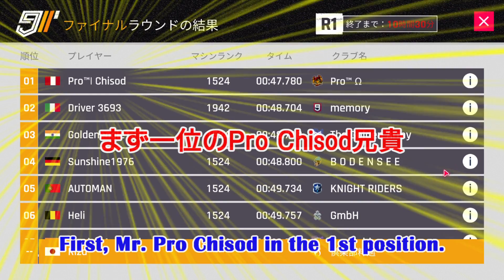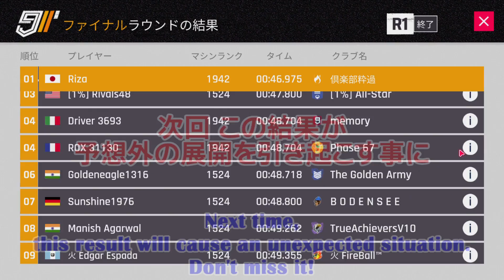【Asphalt9】Bentley Continental GT3 Grand Prix に挑む先輩 - Final Round 1【アスファルト9】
ホモとしては「★2で先行逃げ切り」というのが作戦です。(★3にする気は)ないです。

Index
0:00 Bentley Continental GT3 GP Final Round 1
0:31 スターアップ - To 2 stars
1:27 Bentley Continental GT3 GP Final Round 1 - part 2
1:40 Bentley Continental GT3 GP Final Round 1 - part 3
2:40 Bentley Continental GT3 GP Final Round 1 - Result announcement